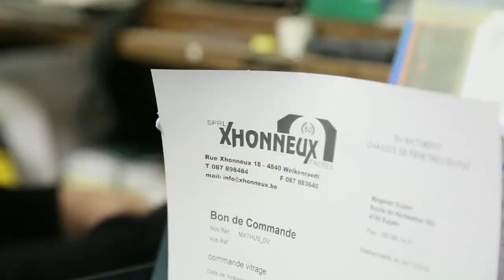MADE IN Welkenraedt (2015) - Présentation de Xhonneux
Présentation de Xhonneux dans le cadre du MADE IN de décembre.